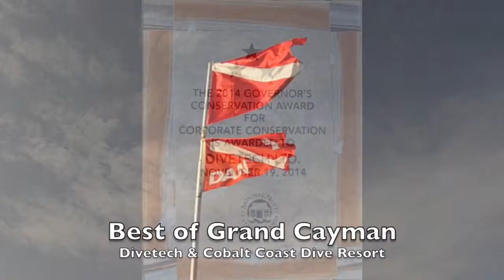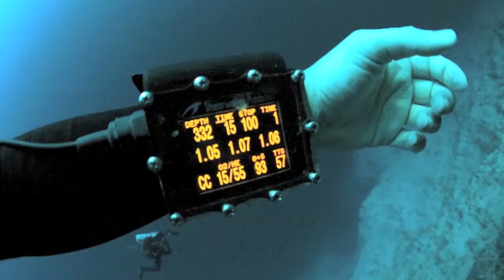Divetech celebrating 20 years Diving Grand Cayman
Celebrating 20 Years @ Divetech - West Bay, Grand Cayman, Cayman Islands. All Inclusive Resort with Unlimited diving, food and drinks.